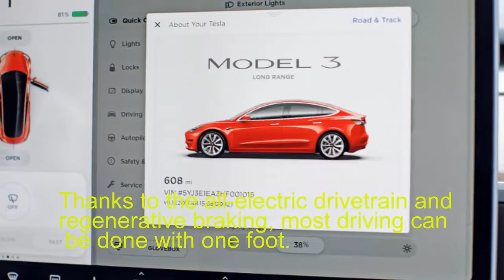New Car: Tesla Model 3 2018 review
Despite a brief run in the Model 3 last summer, we’ve had to wait until now to get our hands on the new EV for a more thorough test. We borrowed one from an owner in Silicon Valley and put it through its paces for a day on the hilly streets of San Francisco, across the Golden Gate Bridge and back, and on traffic-clogged highways.

The Model 3 isn’t nearly as fast as its larger brother, the Model S, but it has plenty of electric oomph driving the rear wheels. Tesla claims a 0-60mph time of 5.1 seconds with the larger battery pack, and that seemed the right ballpark, but we didn’t pull out our stopwatch.

This car weighs over 450kg less than the 100kWh version of the Model S, so the long-range Model 3 comes in at 1,730kg, including the hefty battery. That’s not exactly light in overall terms, but it’s more than respectable for an EV with this sort of range.

That weight loss shows in corners, too. The Model S feels extremely heavy, because it is, although it carries the bulk well. The Model 3, though, doesn’t feel like a super-heavy electric car at all. Rumour has it that the BMW 3 Series was the benchmark, and that feels about right in terms of agility.